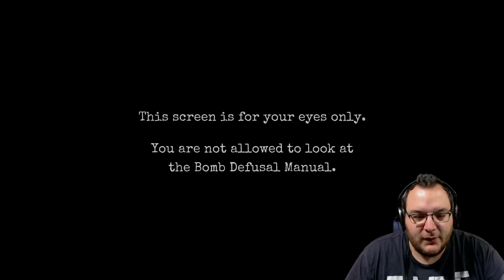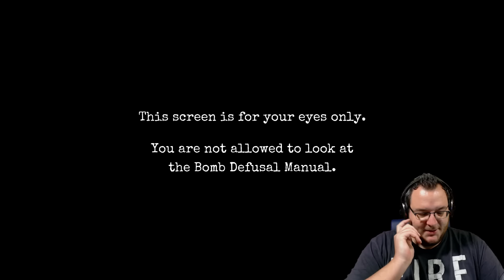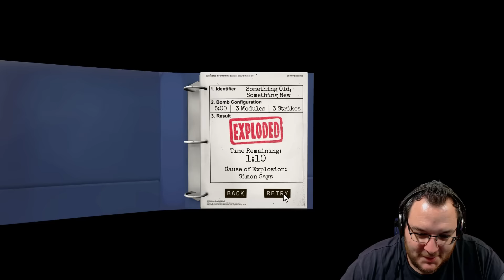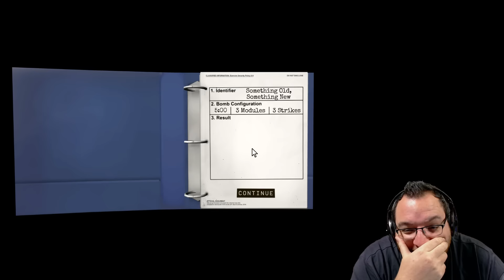Entschärf die Scheiße | Bombenspiel | Keep Talking and nobody explodes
Keep Talking and nobody explodes - Ein Spieler sieht eine Bombe und der Helfende (in diesem Falle die polnische Rakete Robert) muss die Lösung für verschiedene Aufgaben finden und das auf Zeit.-.ö. GEILES SPIEL ►MMOGA - Der KeyStore meiner Wahl

Infos zu mir:
►GASTGAMPLAYS

Wenn es komplett hochgeladen wurde, dann trage es bitte hier ein:
Mein gesamtes Equipment:
►*SLR Digitalkamera
►*Go Pro
►*Gorilla Stativ
►*Mischpult inkl. Phantomspeisung
►*Gaming Maus
►*SD Speicherkarten
►*Teufel Anlage
►*Farbige Beleuchtung

Euer CommanderKrieger